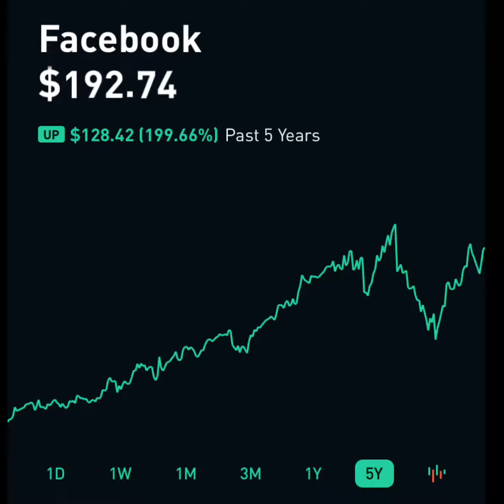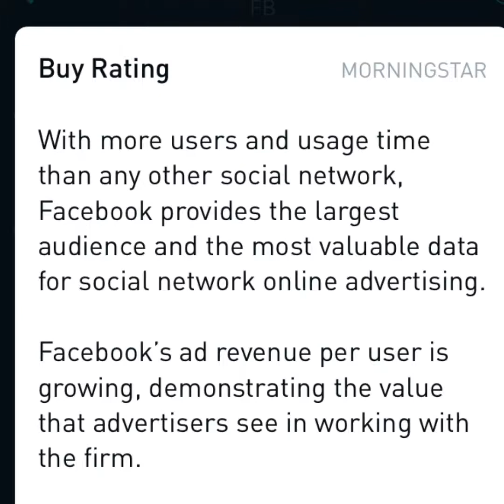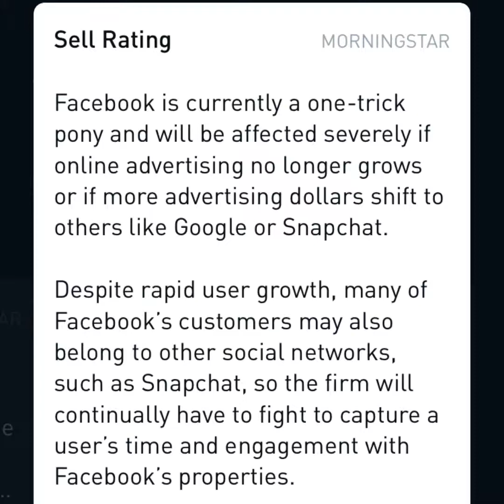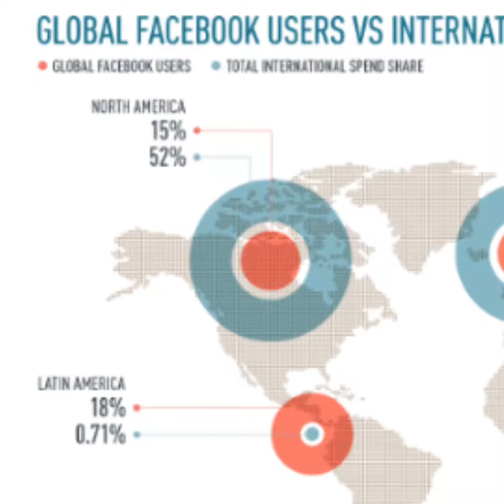Facebook FB Stock Analysis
In this video I do a brief stock analysis on Facebook and the potential for coming years as well as give insight on the many unknowns for the company’s future